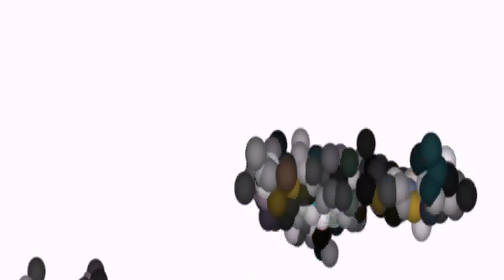waveanim1c1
video backgrounds for use